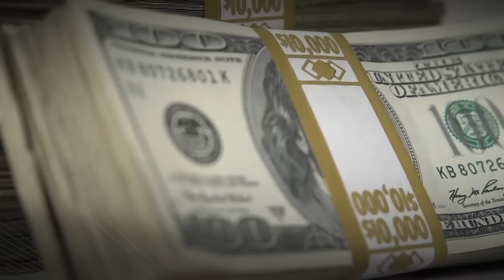Capturan a Francisco Oropeza, autor de masacre en Texas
En este video informativo, descubra la impactante historia detrás de la detención de Francisco Oropeza, el mexicano acusado de la masacre de cinco hondureños en Texas. Tras días de intensa búsqueda, las autoridades lograron capturar a Oropeza en el condado de Montgomery, Texas. Recopilamos detalles de la conferencia de prensa donde el FBI y el sheriff del condado de San Jacinto revelaron los detalles de esta importante captura. Además, descubra más sobre el polémico comentario del gobernador de Texas, Greg Abbott, que ha desatado un torbellino de críticas. Adéntrese en los antecedentes de Oropeza, que incluyen múltiples deportaciones y cargos por conducir en estado de ebriedad. Únase a nosotros mientras desentrañamos este sombrío relato de crimen, justicia y controversia.